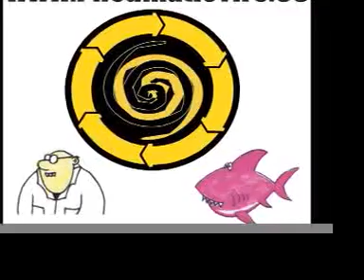Mark Heard - Dry Bones Dance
Taken from his last concert performance, Mark Heard plays at Cornerstone 1992 at the Encore Stage. Source origination unknown. Believed to be originally recorded in VHS format, hence the sound quality. This is purely put on here for historical purposes and to remember his legacy. He is missed greatly.